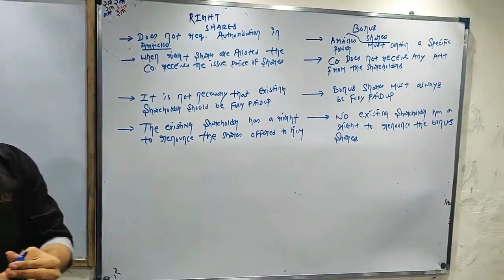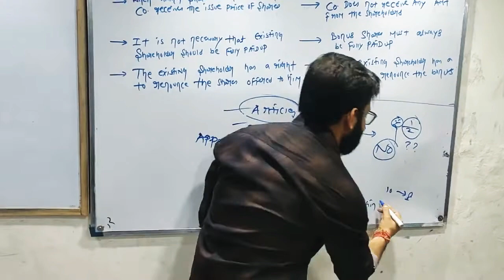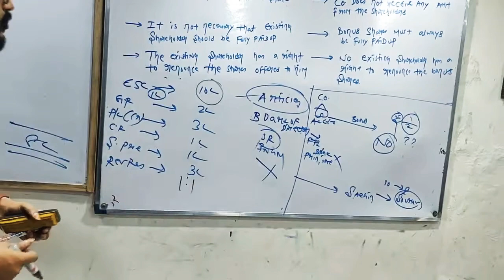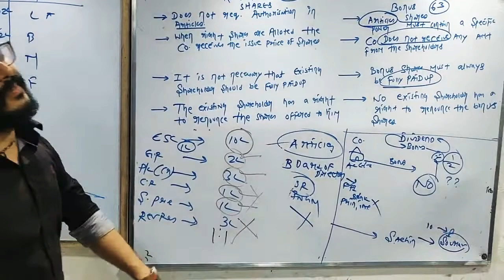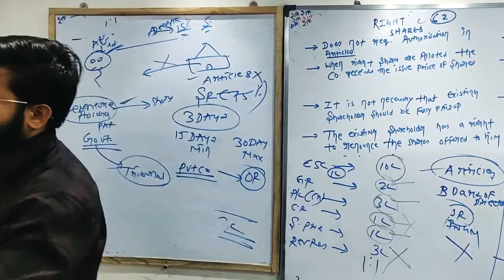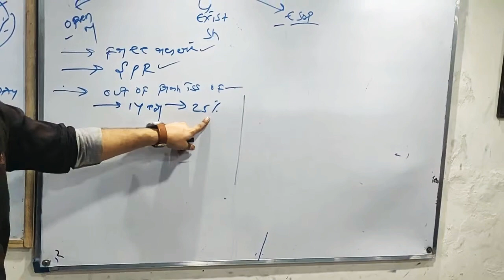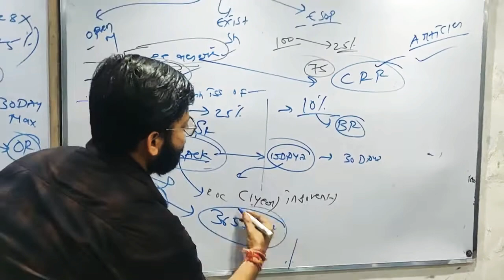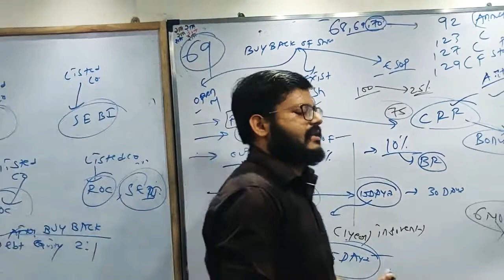Company Law - Part 4 ( Section 62, 63, 68) | CA CS ANKIT LOHIA